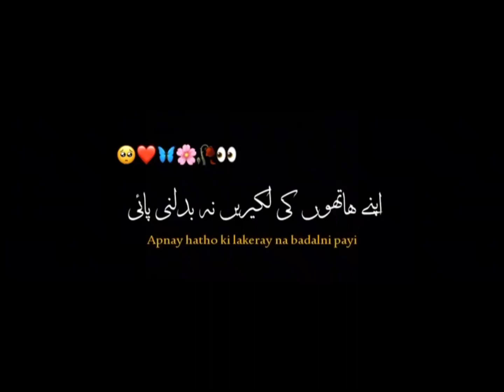Khush nasebou se bhoot hat mila me na 🥺